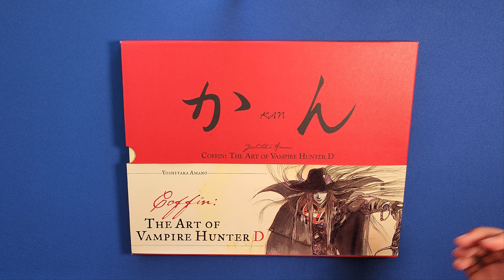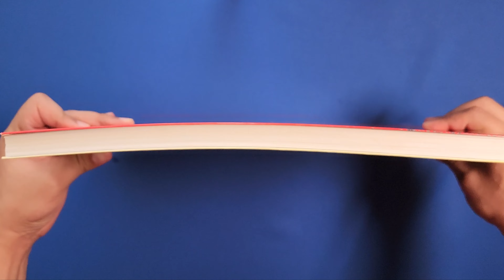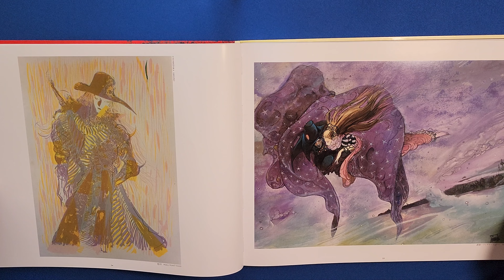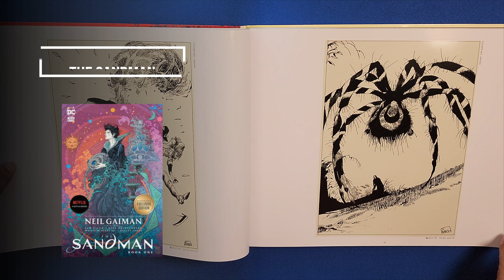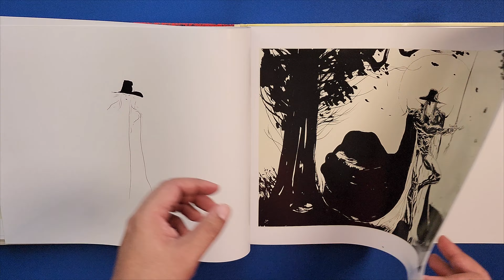VAMPIRE HUNTER D - ARTBOOK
Hola Nakamas!!

Bienvenidos una vez más a mi canal, en esta ocasión les traigo el review del artbook del maestro Yoshitaka Amano, de uno de los personajes más interesantes como Vampire Hunter D, el arte de Amano es único e interesante. En el video hablo un poco de el asi que espero lo disfruten!!

En este canal verás colecciones de manga, reviews, figuras, comics, libros de arte, anime, trading cards y mucho más sobre la cultura geek, otaku y coleccionismo en general.